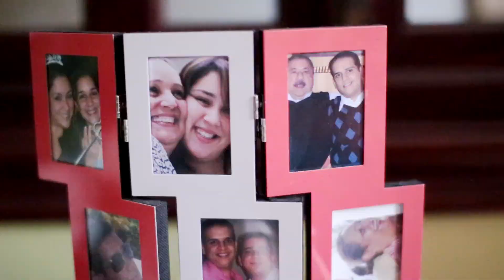Haydée & Rolando -SDE Wedding-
Haydée & Rolando SDE.
Jota Ka' FilmMaker / Araña Productions / Helicam RD.
Place: Dominican Republic.